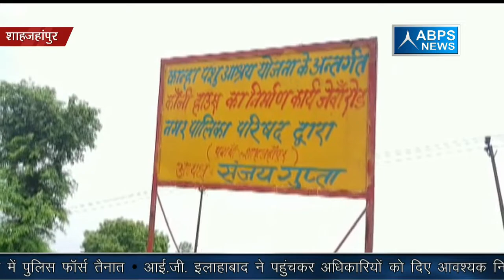शाहजहांपुर मे अवारा पशुओं के आतंक से किसान व नगर की जनता परेशान